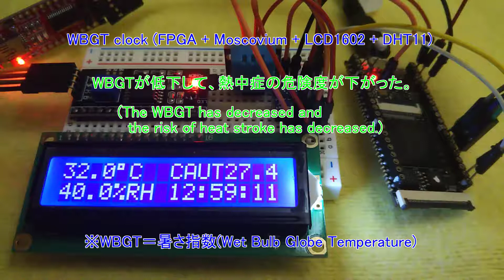Arduino FPGA (Moscovium) WBGT clock demo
夏場の部屋の中、33℃、51％、WBGT 29.7℃と、熱中症厳重警戒レベルでした。
エアコンを稼働して約20分後、WBGT 27.4℃、熱中症アラートが警戒レベルまで下がりました。
※WBGT：暑さ指数
【上URLより：#17-10を参照】